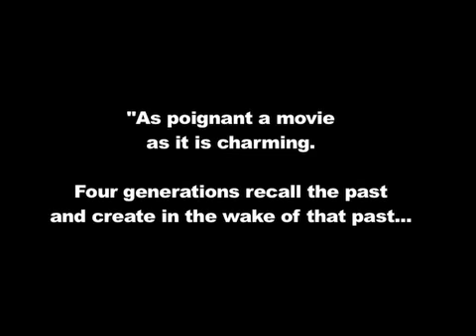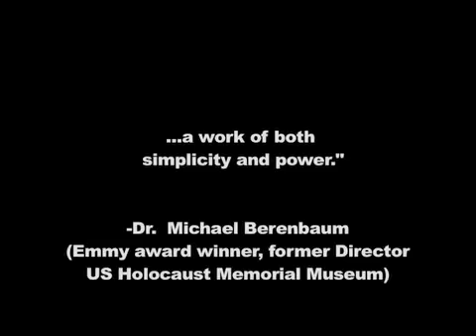Finding Kalman Documentary Trailer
Finding Kalman is a powerful, award-winning new documentary that combines a Holocaust survivor's stories with art and music. It's a moving example of how the stories of courage, resiliency and survival may be passed on once the survivors are gone. Painter Roz Jacobs and educator Laurie Weisman (from Children's Television Workshop, aka Sesame Workshop) together created a film that is poignant and memorable with a message of hope.